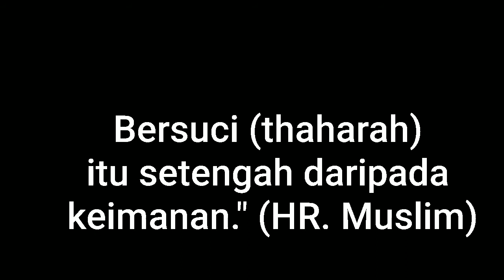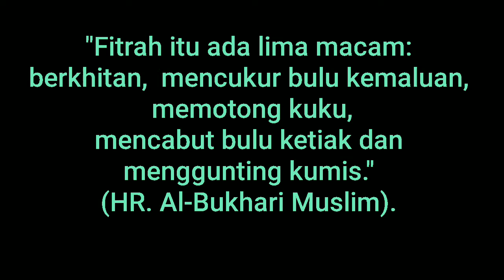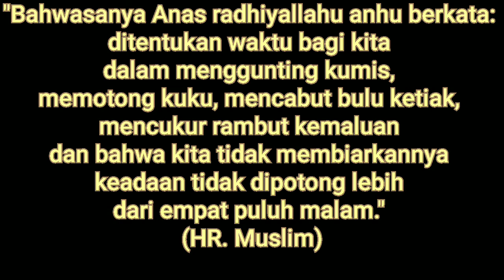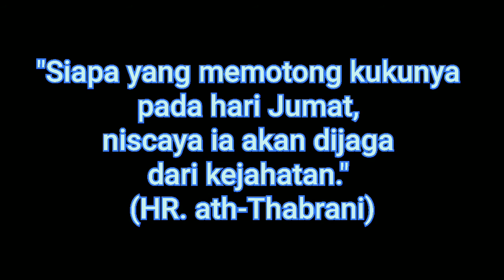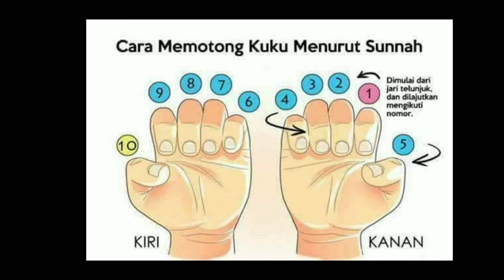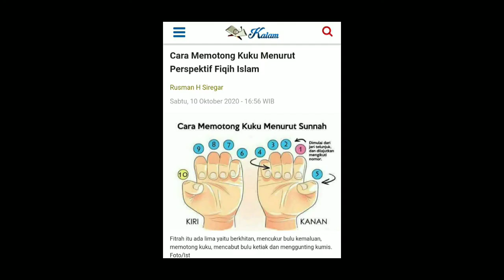Kenikmatan setelah kuku Telunjuk dipotong - Potonglah dulu kuku panjang Mu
Memotong kuku sebagai suatu fitrah yang tidak bisa terlepaskan dari manusia. Nabi Muhammad shalallahu alaihi wasallam memerintahkan setiap 40 hari untuk potong kuku.

Renungan Islam
Renungan Harian
Kisah Islam
Nomor aku